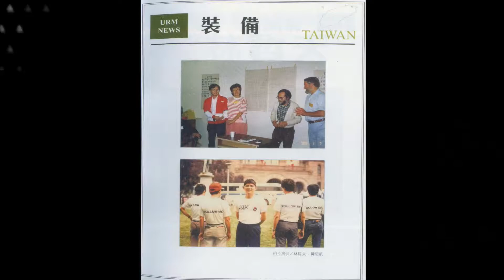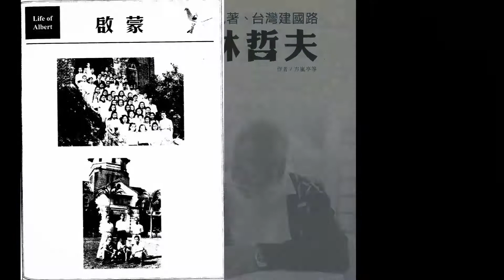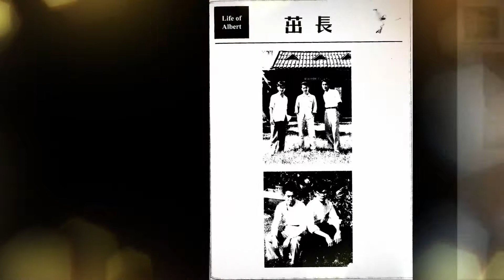感恩、執著、台灣建國路：林哲夫傳記發表會─泰雅歌謠、合照及簽書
台灣教會公報新聞網 TCNN 主辦
時間│2017年12月6日早上10:00
地點│濟南長老教會（台北市中山南路3號）